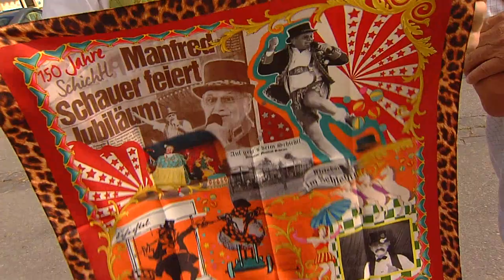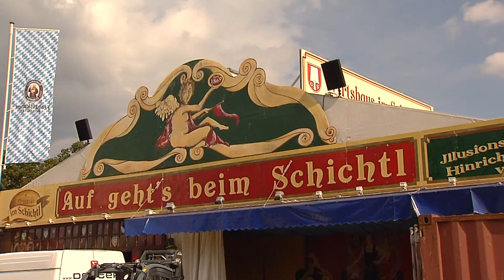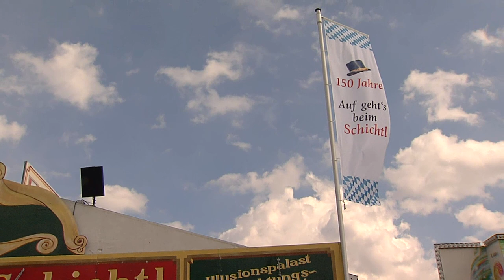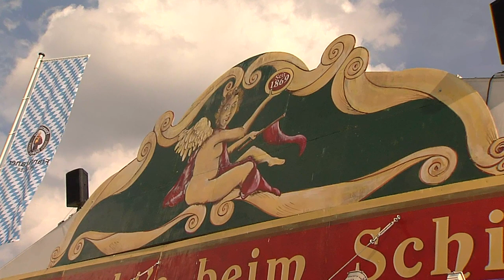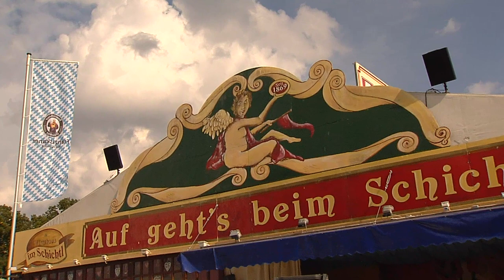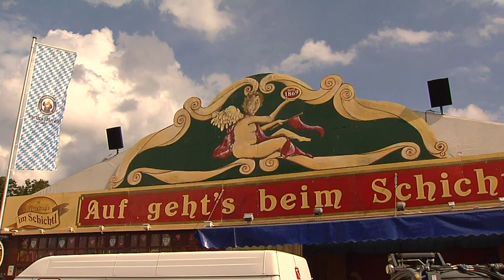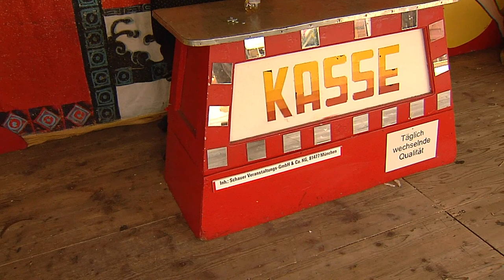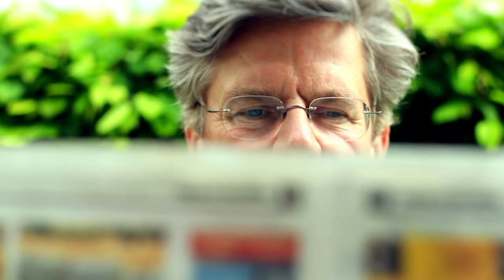Manfred Schauer - Der "Schichtl von der Wiesn"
Jörg van Hooven im Gespräch mit Manfred Schauer.